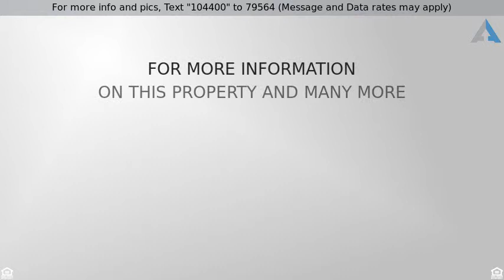Priced at $759,900 - 16 North Shore Rd, Windham, NH 03087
Exclusive Waterfront home on Cobbetts Pond with 12

Exclusive Waterfront home on Cobbetts Pond with 128/feet of water-frontage. This property is privately sited on .66 acres on a dead end street & is set amid naturalized landscaping w/full southern exposure. Spectacular lake views thru-out almost every room,hard wood flooring thru-out most of the home, & 9 ft ceilings on all levels. Magnificent MAIN LEVEL will include a familyroom with gas fireplace,kitchen with plenty of cabinetry,granite and a ample sized breakfast area with amazing views! Second level boasts 3 large bedrooms & a lovely master-ensuite w/deck, & office with custom built-in cabinetry. Walkout lower level w/a 11ft oak custom wet bar,a grand family/game room & a field stone wood burning fireplace. Exit the lower level to your private 128ft of water-frontage complete with patio & dock.This home is IMPECCABLE w/a full house generator,2 year old heating system, brand new roof, & freshly painted! All this and ONLY 35 miles north of Boston